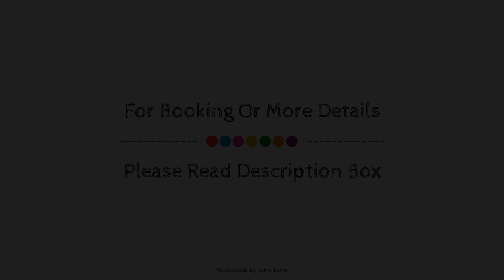Taigh Duitseach, Portree, United Kingdom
Searching For
1. Taigh Duitseach - Portree
2. Taigh Duitseach - Portree Virtual Tour
3. Taigh Duitseach - Portree Rooms
4. Taigh Duitseach - Portree Amenities
5. Taigh Duitseach - Portree Videos
6. Taigh Duitseach - Portree Offers
7. Taigh Duitseach - Portree Deals
Audio Credit:
Track Title: Subway Dreams
Artist: Dan Henig